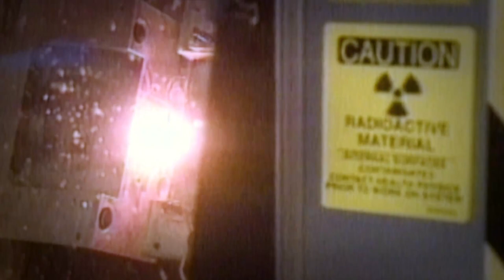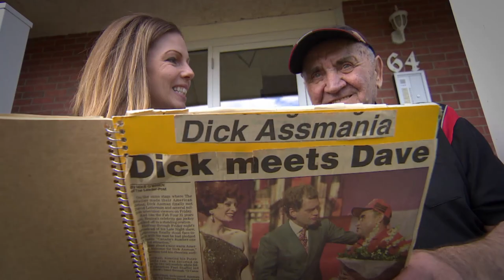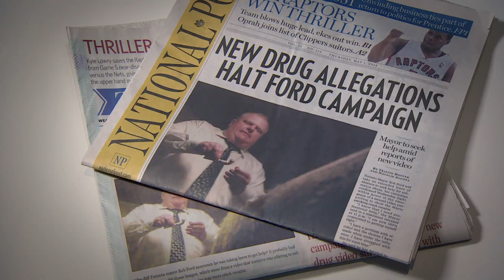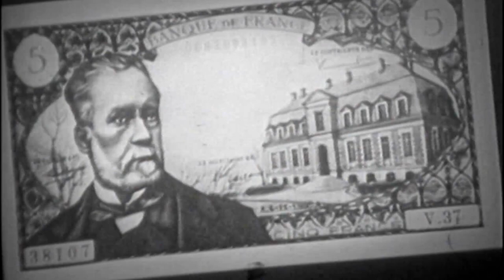Lives lived 2016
From Leonard Cohen to John Glenn, 2016 saw the passing of some iconic figures